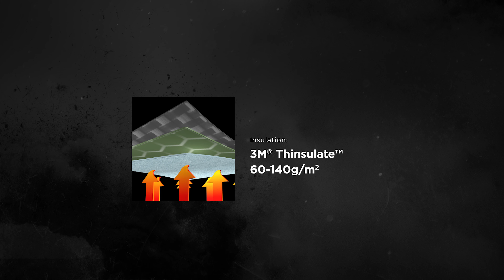Norfin kostīms REBEL PRO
Kostīms izstrādāts izmantošanai starpsezonās - pavasarī un rudenī, vai arī siltās ziemās. Kostīms ir izgatavots no Japānas kompānijas Toray membrānas materiāla ar augstu mitrumizturību un "elpotspēju". 3M Thinsulate siltinājums nodrošina siltumizolāciju, nepalielinot kostīma svaru un neierobežojot kustības. Sportiskais dizains un lakoniskā piegrieztne lieliski piestāvēs ne tikai makšķerniekiem spiningotājiem, bet arī citiem aktīvās atpūtas cienītājiem. Kostīms nodrošina siltumu un komfortu līdz - 0C temperatūrā. Materiāls - Toray Dermizak.

Ūdens izturība: 20000
Elpotspēja: 10000

JAKA:
Nolīmētas šuves
Mitrumizturīgs rāvējslēdzējs YKK
Ar rāvējslēdzēju stiprināma kapuce
Divos līmeņos regulējama kapuce
Savelkama jakas apakšdaļa
Ērtas kabatas iekšpusē un ārpusē
Elastīgas manšetes
Gaismu atstarojoši elementi

PUSKOMBINEZONS:
Lences ar regulējamu garumu
2 sānu kabatas
Ūdensnecaurlaidīgs rāvējslēdzējs YKK
Elastīga josta